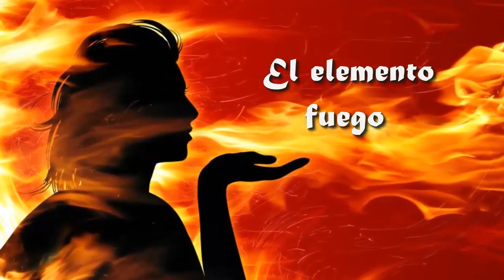El elemento fuego